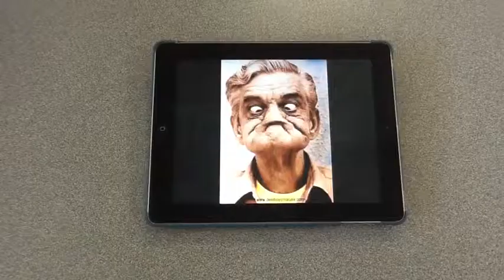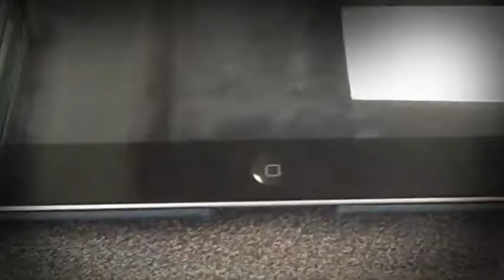iPad Class iMovie Trailer